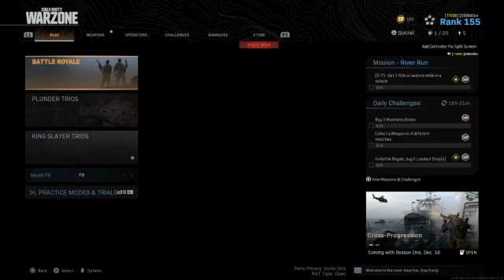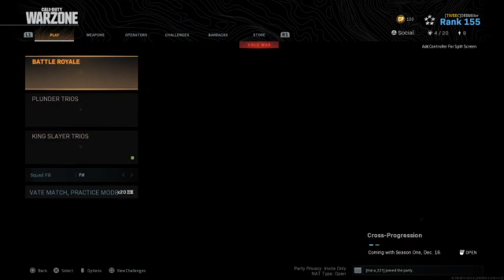COD Warzone - Xbox, PS, PC Game Club - DRBMiller Live Stream